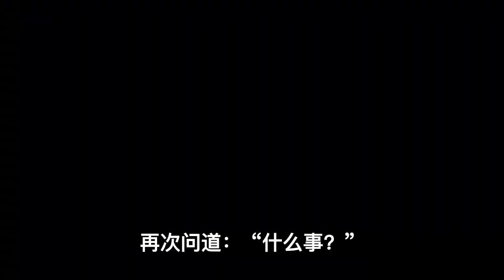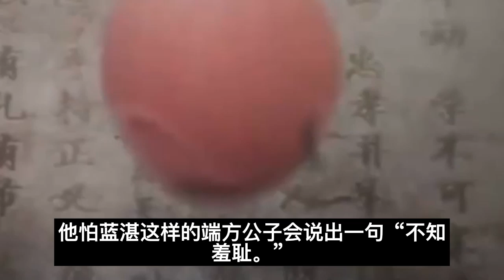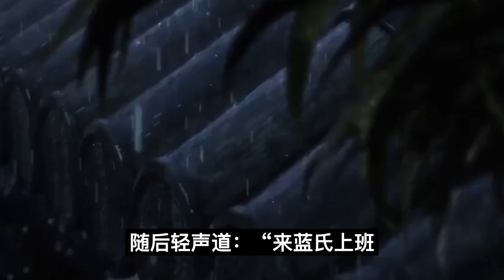魔道祖师之总裁的小助理第7集：你在躲我。为什么？魔道祖師